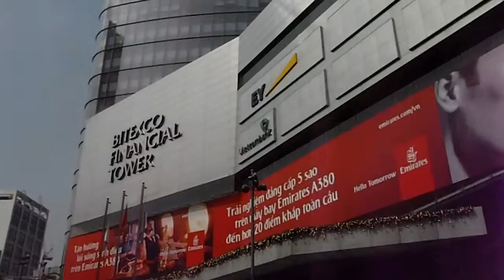2014-01-01 BITEXCO FINANCIAL TOWER